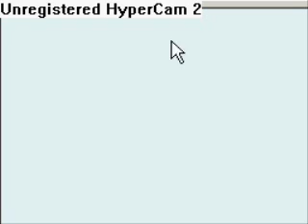Pokemon Ranger 2 Episode 15: Happiny Rescue pt1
In this episode during a mission we find a girl who lost her happiny in a burning forest